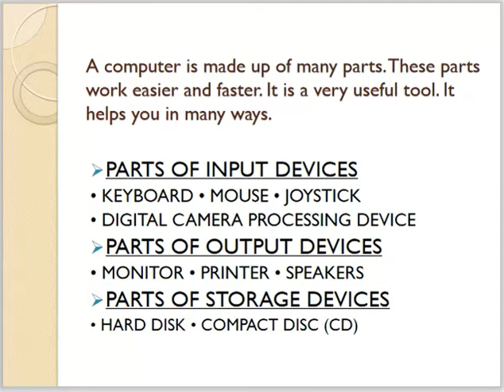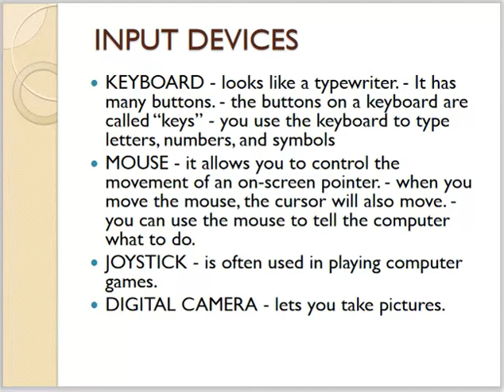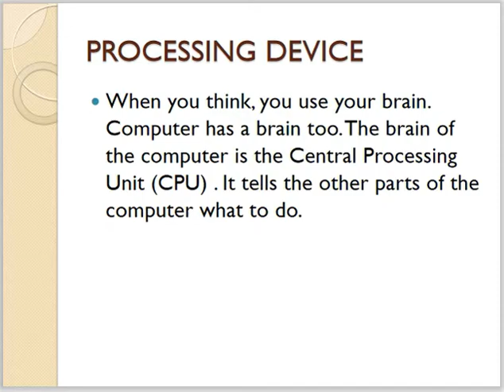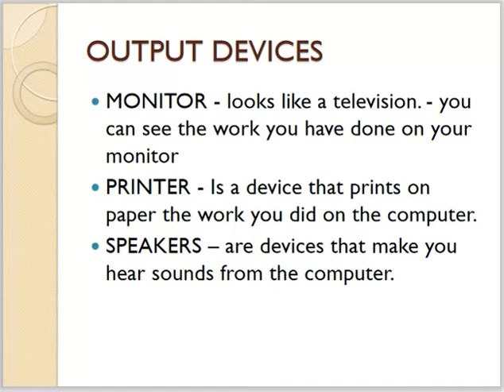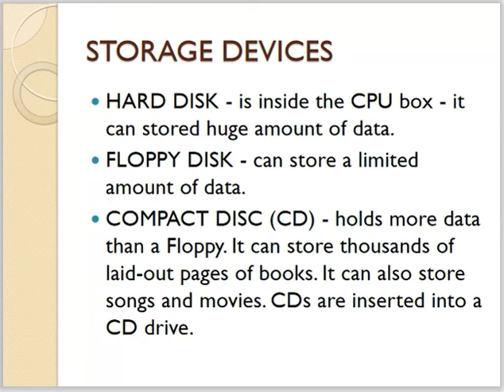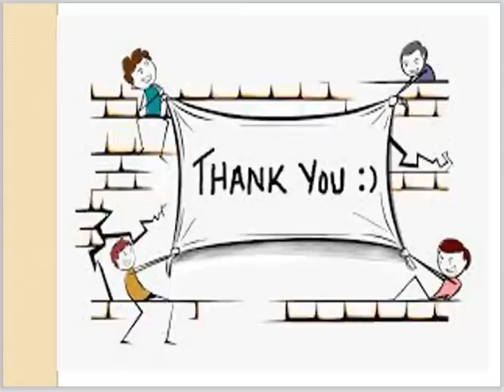Basic Parts of Computer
In this video you will learn about basic computer parts and their usages.